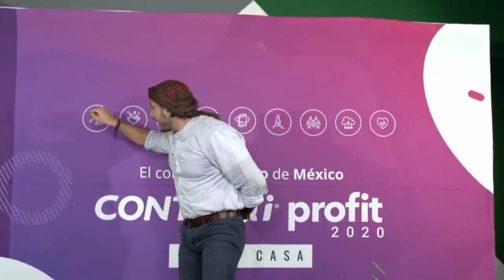CONTPAQi profit 2020 - Mohanad A H Al Madi - Cómo tener una mejor calidad de vida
Nació en Jerusalén. Es consultor apasionado en la gestión estratégica e impulsor de Culturas Corporativas de alto-desempeño y bienestar.

Inicialmente se formó como Doctor por la Universidad de Oviedo, España, y posteriormente realizó su Maestría en Psicología Positiva Aplicada y Psicología del Coaching (MAPPCP) en la Universidad de Londres.

Se certificó en varias metodologías y herramientas relacionados con procesos de acompañamiento organizacional, entre los cuales: Resilience Program en la Universidad de Pensilvania; Liderazgo Positivo por Ross School of Business, Universidad de Michigan; Design Thinking y Modelos de Negocio Digitales en la Universidad de Lund, Suecia.

Aplica un enfoque apreciativo basado en las fortalezas para la gestión de un cambio estratégico, cultural y sostenible en las organizaciones.

Ha tenido la fortuna de trabajar y compartir experiencias en procesos de Planeación Estratégica y Alineamiento de Culturas Organizacionales con líderes y organizaciones internacionalmente reconocidos.

Además de ser invitado como Keynote speaker en congresos y cumbres internacionales.

Vive en el mundo práctico, sin dejar de lado el rigor académico, por lo que sigue como investigador en la Universidad del Este de Londres, asi mismo, imparte programas ejecutivos en varias universidades y escuelas de negocio iberoamericanas. Se especializa en temas y metodologías como la Indagación Apreciativa, Innovación, Liderazgo Exponencial, Psicología Positiva Organizacional y Ciencias de la Felicidad.

El propósito, compromiso y pasión de Mohanad es ayudar a organizaciones y personas a vivir la mejor y más auténtica versión de sí mismas.